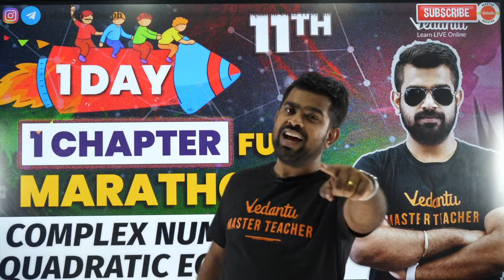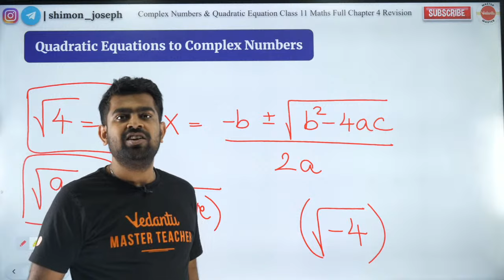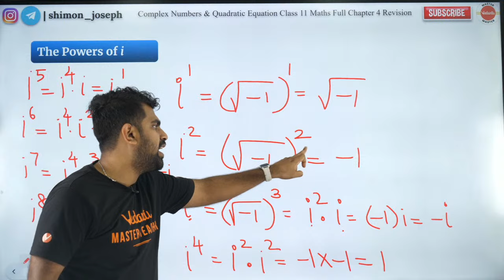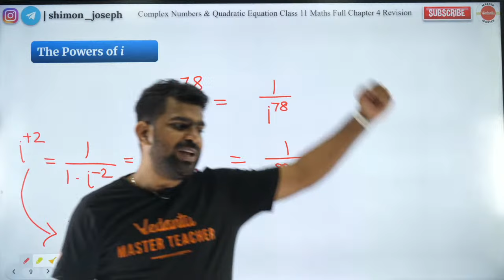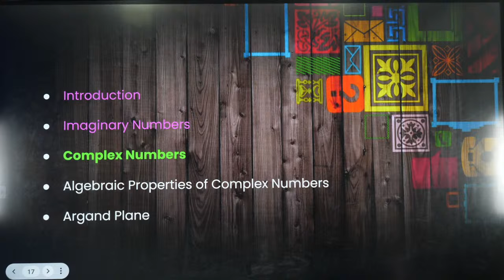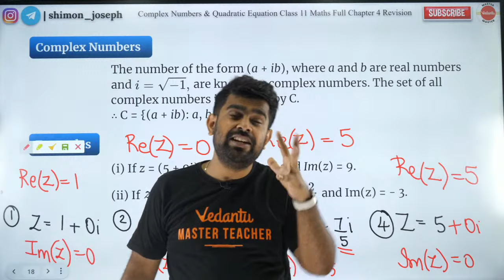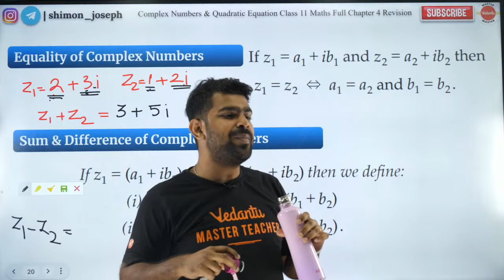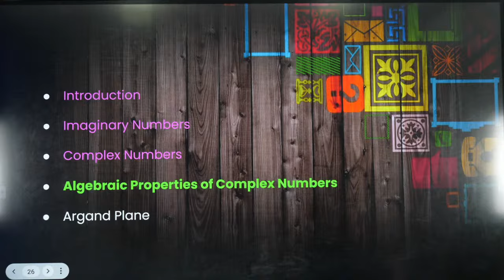Complex Numbers & Quadratic Equation Class 11 Maths Full Chapter 5 Revision